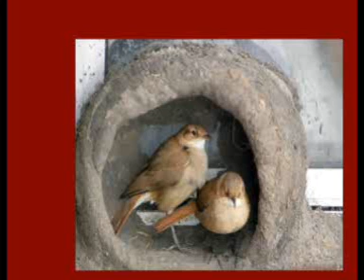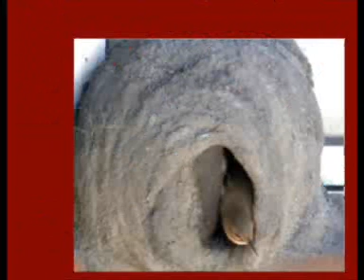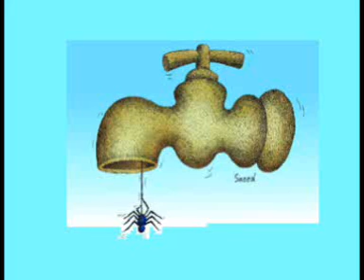گنجيشگک اشی مشی سر بوم ما نشين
تلاشی برای جلوگيری از به ورطه افتادن روح به خشونت